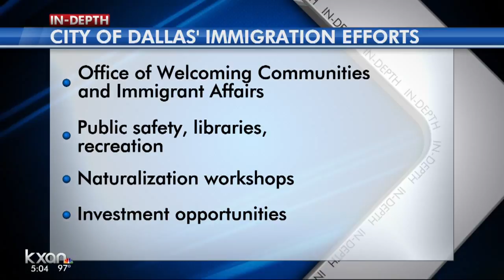After border visit, City Council votes to create Immigrant Affairs office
According to city documents, there are 57,000 people in Austin who are eligible for citizenship but are not citizens.